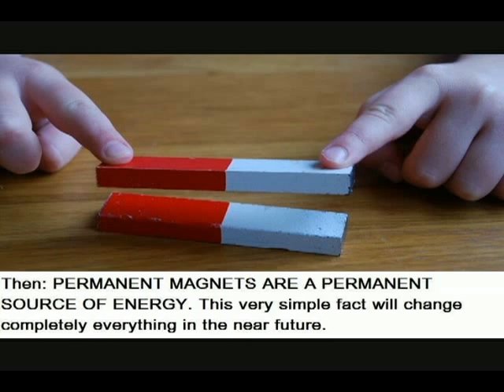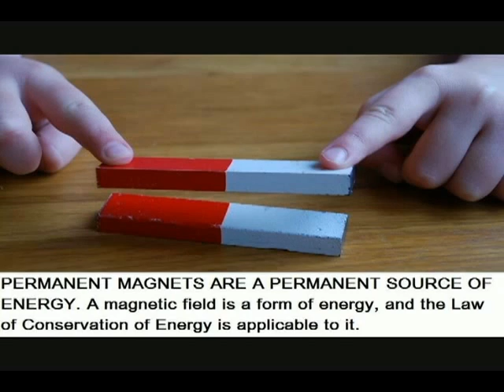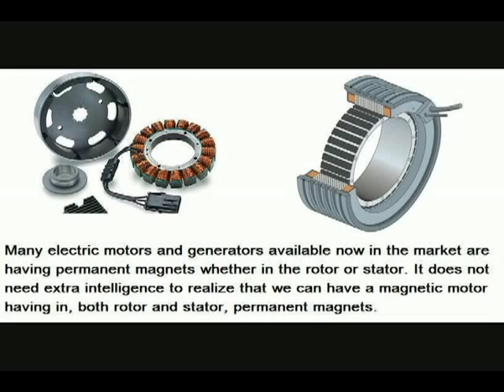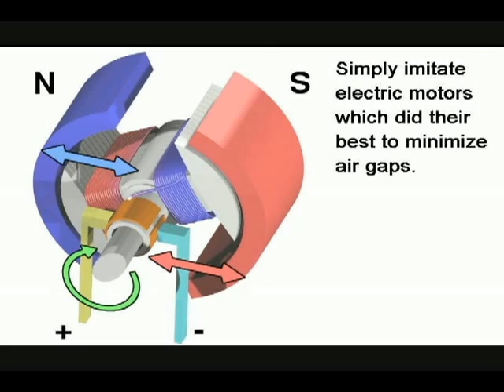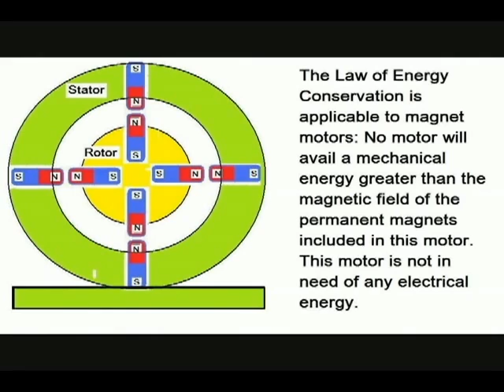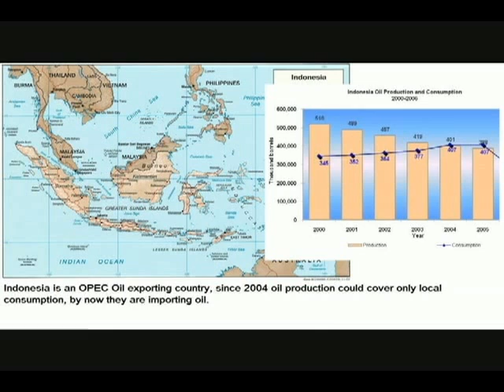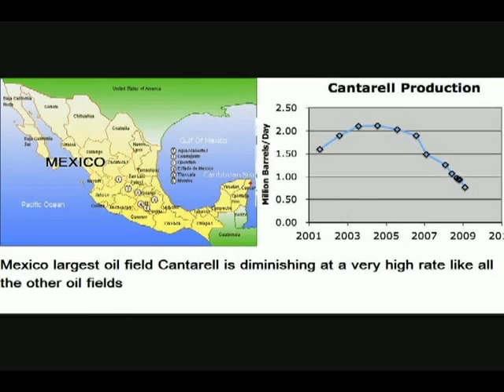Magnetic Motor and Free Energy Explained 1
A detailed description of permanent magnets as a permanent source of energy. How to build an efficient magnetic motor. The whole world is in terrible need of the energy coming from permanent magnets.